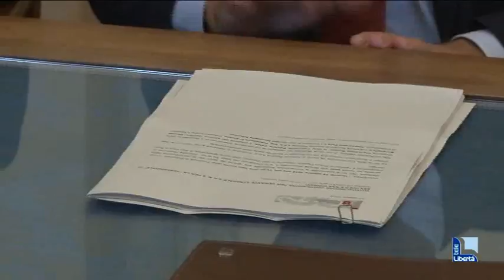Tangenziale San Polo